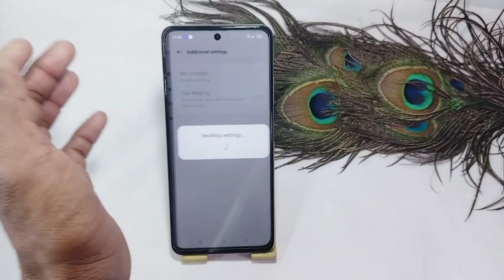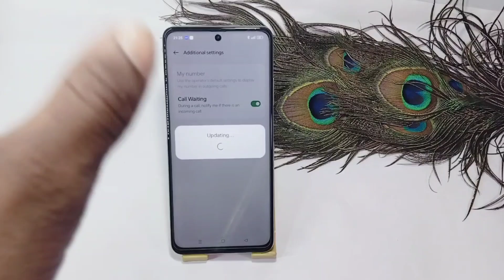oppo f23 5g call waiting setting on kaise kare | how to enable call waiting in oppo f23 5g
doston aaj ke is video mein humne aapko bataya ki oppo f23 5g me call waiting ki setting kaise karte hain